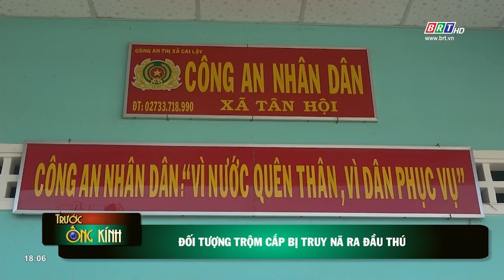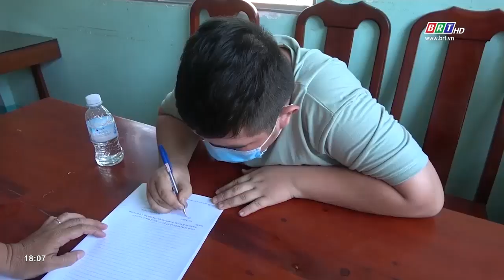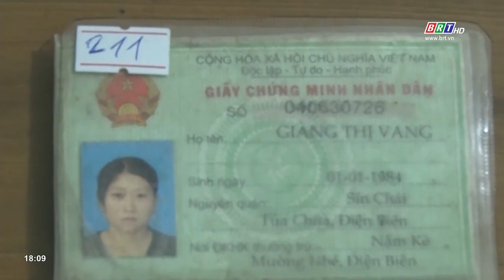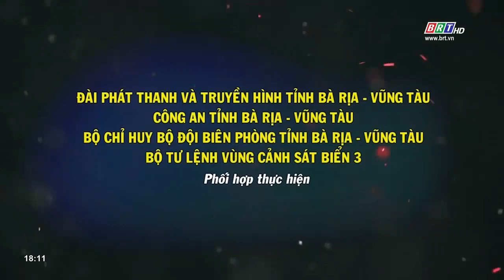Bản tin Trước ống kính 20/2/2021 | BRTgo